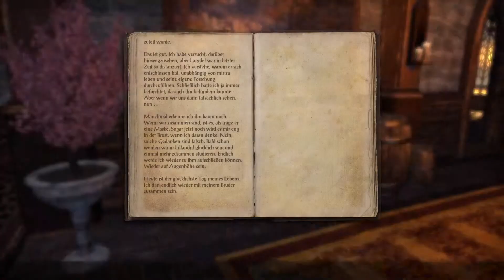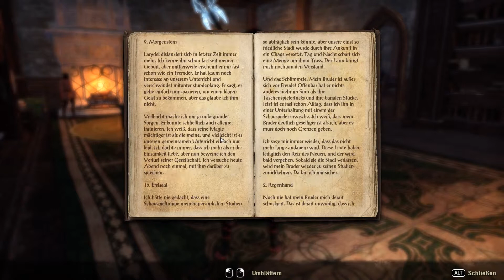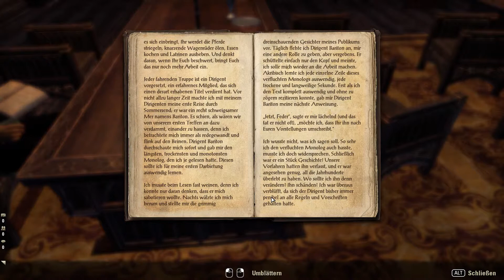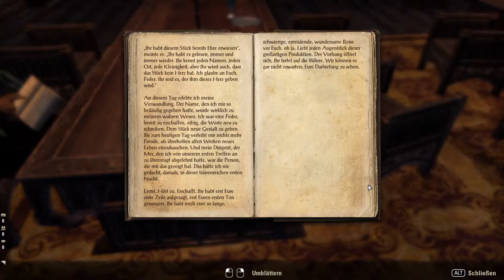Let's Play ESO #853 - das Haus der Träumerei[Summerset]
In den letzten Folgen haben wir ja viel dafür getan um in das Haus der Träumerein zu kommen, dem Ort an dem die reisenden und stationären Künstler Sommensends gegenseitig von einander lernen. Der Ort an dem sie ihre erste Vorstellung abhalten. Wir sind leider keine Künstlerin geworden sondern in geheimer Mission unterwegs. Sollen wir doch einen gewissen Hochelf finden...